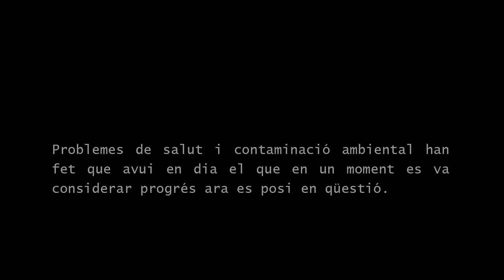LA VALL DEL FRANCOLÍ. L’ALÈ DEL CAMP #1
Aquest nou documental de SAURINES serà una recorregut per aquesta vall oblidada en companyia  d’alguns dels seus habitants, persones compromeses amb el paisatge i el medi-ambient, amb les que descobrirem els canvis soferts al territori des de la implantació de la indústria petroquímica fins als nostres dies.

Al Camp de Tarragona fa més de quaranta anys es va imposar un model de desenvolupament econòmic que va portar feina i riquesa als pobles on es va implementar però que a la llarga ha hipotecat el territori, problemes de salut i contaminació ambiental han fet que avui en dia el que en un moment es va considerar progrés ara es posi en qüestió. Els habitants de la Vall del Francolí van perdre la capacitat de presa de decisions sobre el lloc on vivien i la gestió del seu paisatge, ara dècades després potser ja és massa tard per un canvi cap a un model econòmic respectuós amb el medi-ambient i només els queda una opció, vetllar per la seva salut.